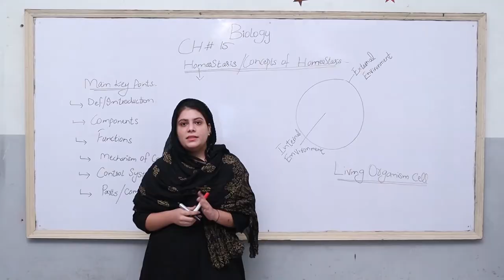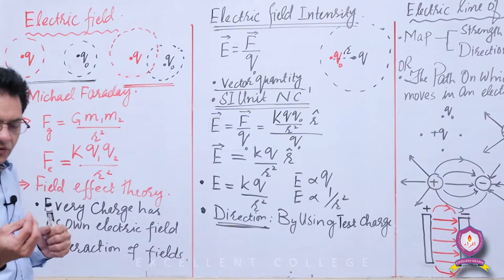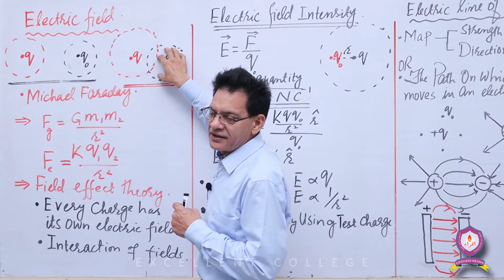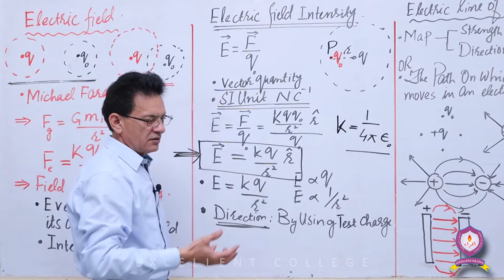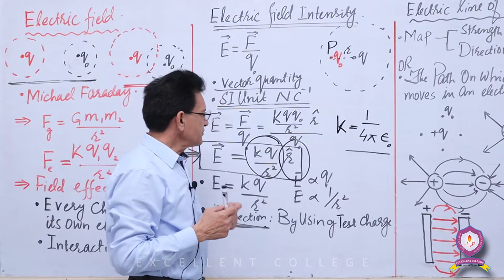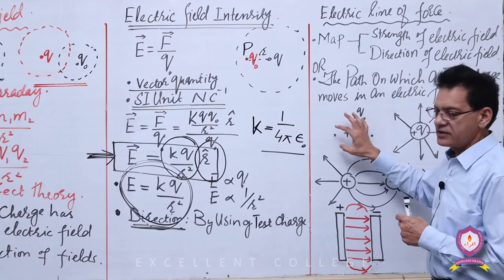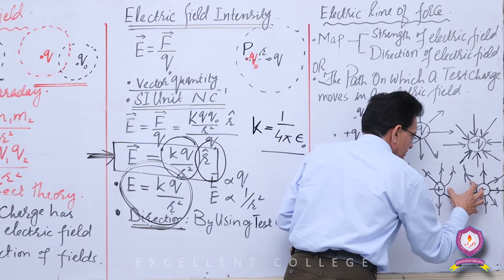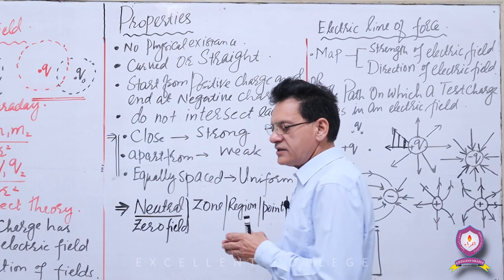Physics | 2nd-Year | Lecture -2 | Chapter-12 | Electrostatics | By Prof.Abdus Sattar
This is Lecture-2 of 2nd-Year Physics, follwoing are the details,

- Lecturer: Prof. Abdus Sattar
- Chapter No: 12 [Electrostatics]
- Topics:
[Electric Field]

Happy Learning!!!